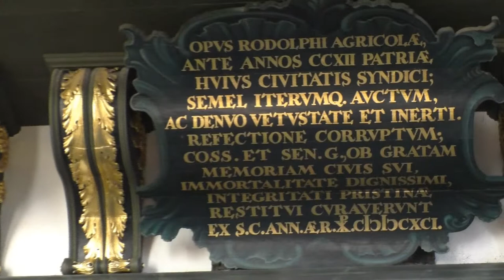Matthias Weckmann (1617-1674), Fantasia in D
Schnitger-Orgel, Martini-Kerk, Groningen
De bouw van het hoofdorgel in de Martinikerk begon rond 1480. Bij de eerste bouwfase was de humanist Rudolf Agricola als adviseur betrokken. De ontwikkeling van het orgel kende haar hoogtepunt in de 18de eeuw nadat het achtereenvolgens door Arp Schnitger, diens zoon Franz Casper en Albertus Hinsz was uitgebreid. Tijdens de restauratie van het orgel (voltooid in 1984) is de situatie van 1740 als uitgangspunt genomen. Met zijn 3500 pijpen en 53 registers is het orgel van de Martinikerk één van de grootste Noord Europese barokorgels. De registers zijn verdeeld over hoofdwerk, rugwerk en bovenwerk en een vrij pedaal.